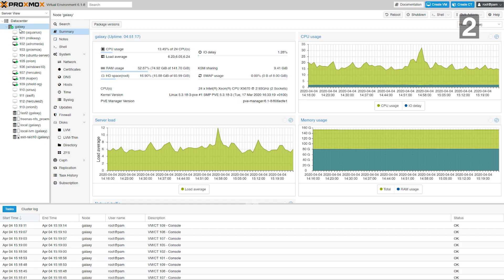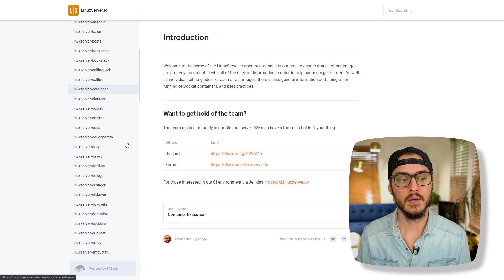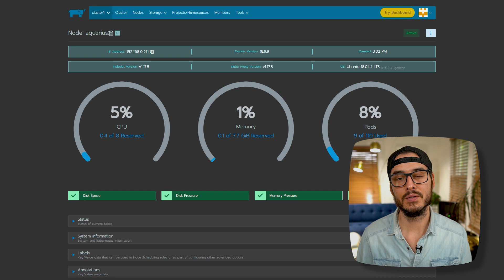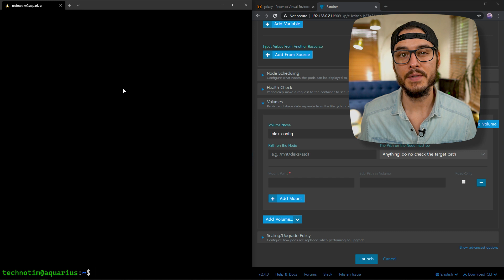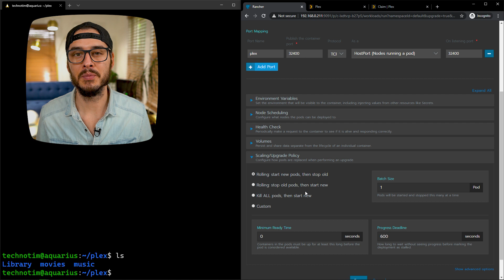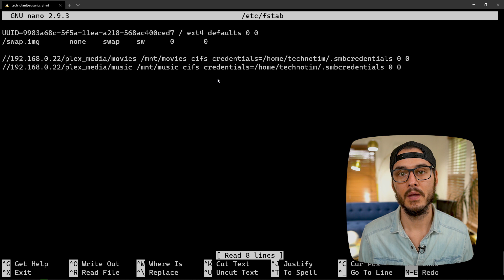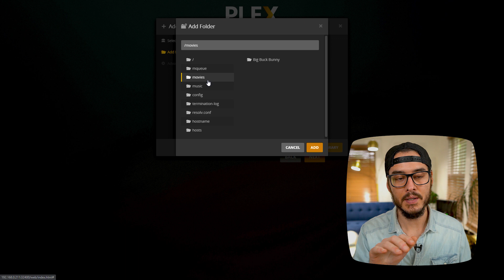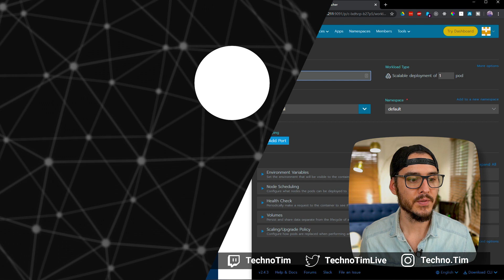4 Ways to Install Plex (one is unexpected)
I'm a huge fan of virtualization and containerization (if you couldn't tell already)!  Today, in this tutorial,  we'll walk though the various ways to install Plex step-by-step.  We also see how easy it is to get Plex running on Docker and Kubernetes using Rancher.

00:00 - Intro
00:22 - Why
01:02 - First Option
01:27 - Second Option
01:47 - Third Option
02:14 - The Fourth Way
02:45 - Prerequisites
04:15 - Docker Explained
05:37 - Rancher Kubernetes Config
09:57 - Plex Server Running
10:23 - Plex Claim
11:16 - Plex with FreeNAS
12:37 - Auto mount Shares
14:30 - Configure Media
15:12 - Stream Media
15:55 - One Less Virtual Machine
17:52 - Conclusion

Description tags: install plex on proxmox, install plex on rancher, install plex on kubernetes, how to install plex, how to containerize plex, does plex work with docker, does plex run on docker, plex docker performance, plex docker benefits,